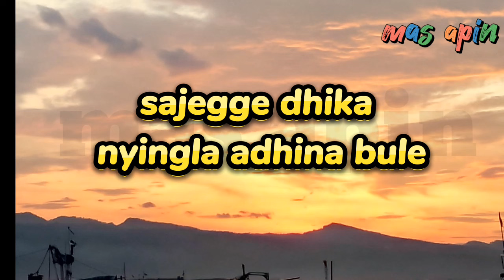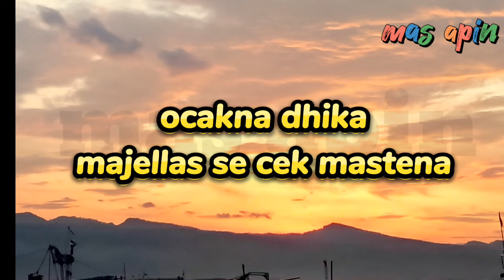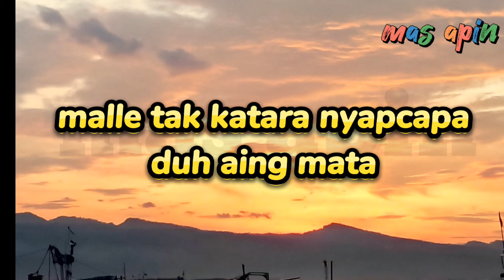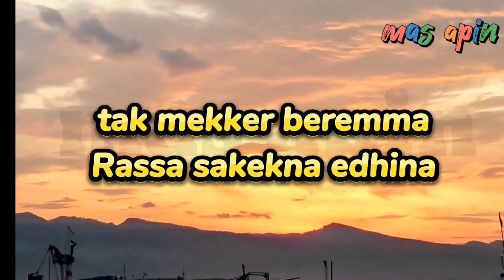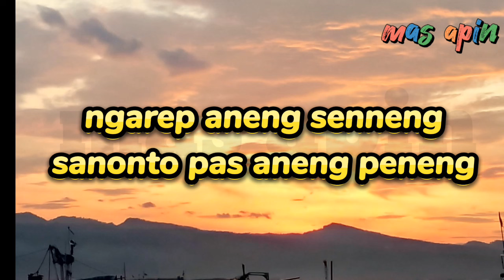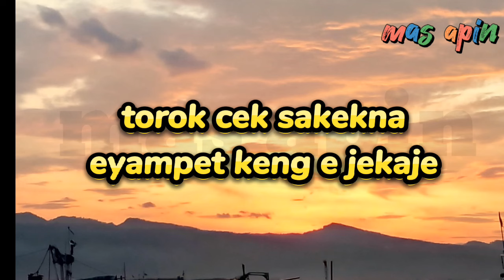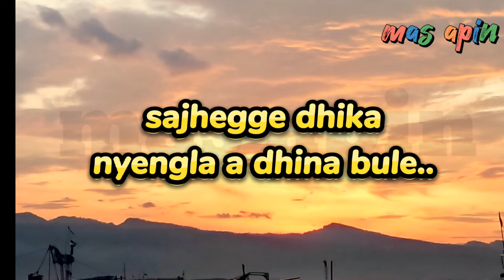NGANTOS OJEN SELVI AYUNDA KARAOKE TERBARU